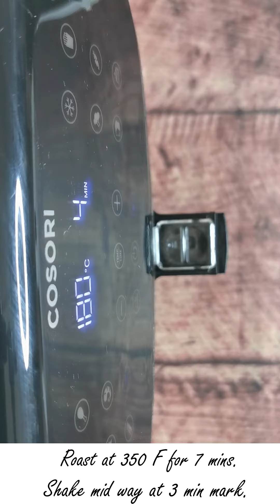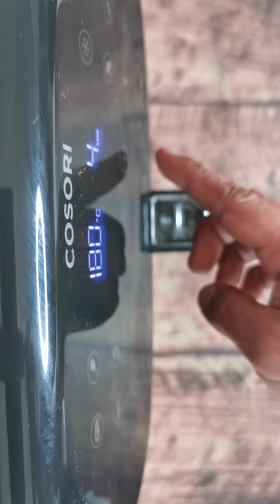Spiced Candied Pecans in the Airfryer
In this video, we will see how to make sweet and spiced candied pecans in the air fryer. Easy, quick and addictive roasted pecans are just what you need this holiday season. Serve these as a snack or an appetizer.